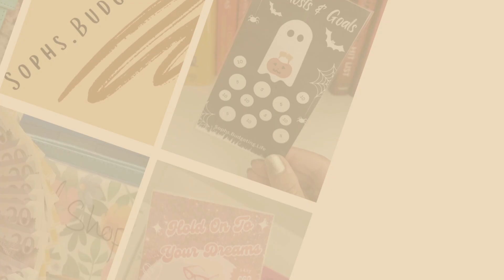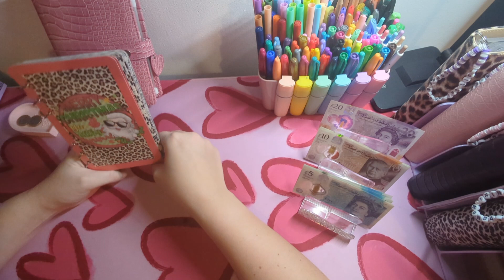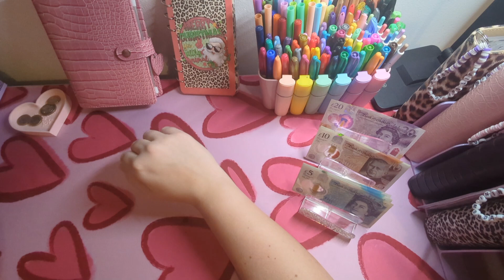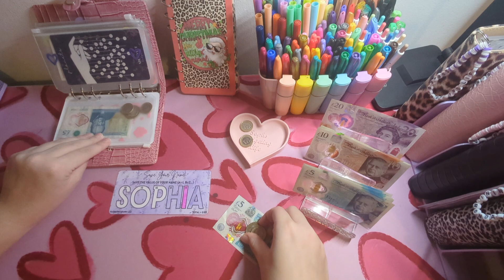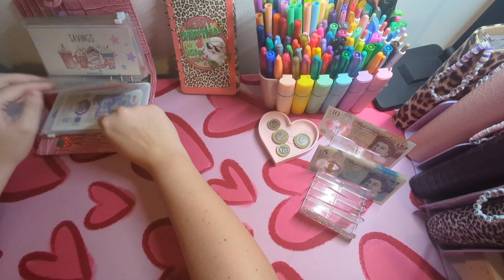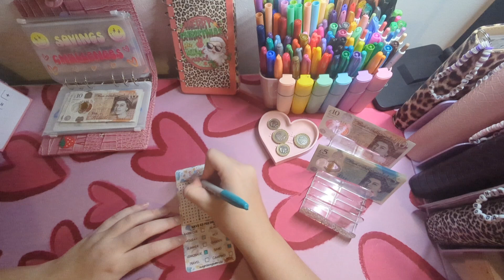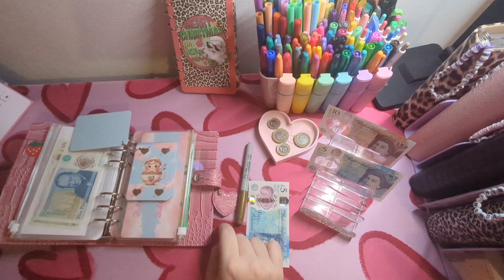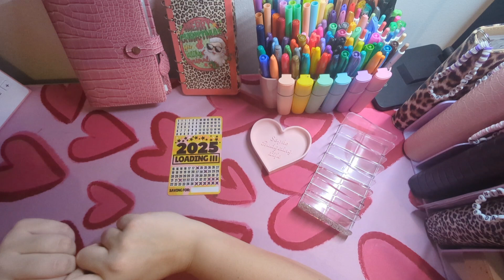Saturday Savings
Challenges used:

Name and Wordsearch-
Budgetsavingqueen